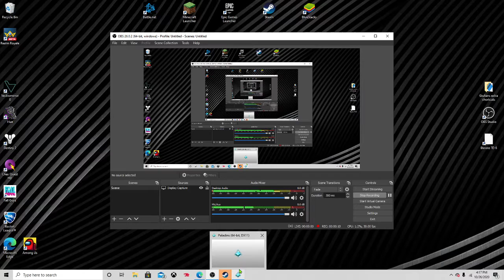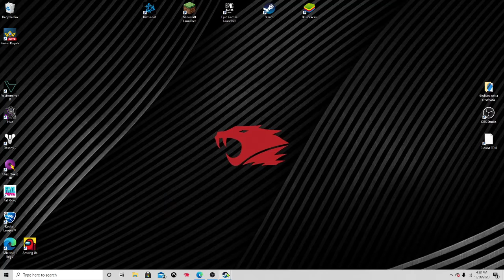claping kids in paladinz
paladinz